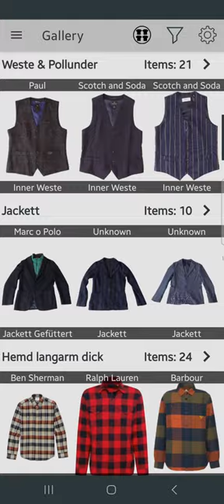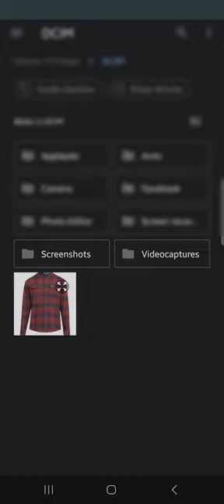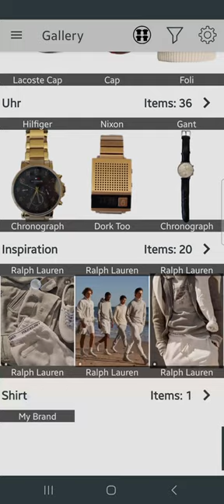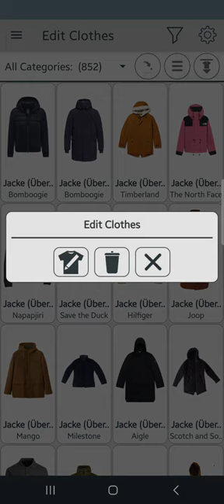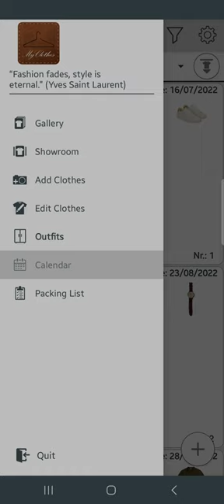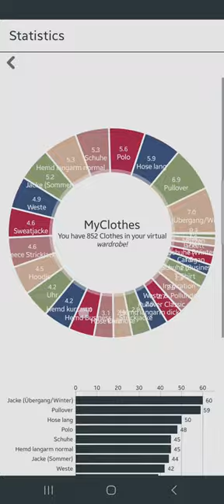MyClothes - My digital wardrobe!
MyClothes is the digital wardrobe for your smartphone! With MyClothes you can combine and create new outfits or check your clothes anywhere.
The App is only available for Android!

You no longer have to stand in front of your closet to think about what to wear, or when a piece of clothing got lost or forgotten in the depths of your closet! With MyClothes you can keep track of your clothing collection and put together new outfits from anywhere.
MyClothes is a clothes manager and specially designed to help you organize and manage your clothing collection quickly and easily.

• Take photos of all your clothes with MyClothes and build your own virtual wardrobe!
• Remove the backgrounds of your pictures!
• Swipe trough all your clothes with a showroom view and a gallery view !
• Create new outfits with up to 8 pieces of clothing or accessories! For this there is the "Creator" and the "Designer". The Creator is the fast and easy way  and the Designer is the more elegant way to create an outfit.
• Edit and save your outfits!
• You can share your clothes and outfits with your friends!
• You can sort everything according to your own categories.
• An unlimited number of items of clothing and outfits can be saved!
• All saved items of clothing and outfits can be export and import, so you can access your virtual wardrobe on all your devices – for example on your smartphone and tablet. Just copy the MyClothes folder to the other device, choose  the folder with MyClothes and thats it.
• The gallery can be adjusted to the display size of your tablet/smartphone.
• You have 10 packing lists to add your clothes to for your vacation or business trip.
• You can now filters your clothes by nearly all entries. For example: Filter your clothes by a color or brand.
New: Check the stats of your closet! How many Pants do you have?
New: Dark Mode!
New: Local Backup option to backup your clothes on a different place on your phone.
New: The new calendar is available. Now you can up to 3 outfits per day together with an eventname and a description to your calendar!

• No ads
• No monthly costs

Information about the app:
When developing MyClothes, special attention was paid to requiring as few permissions as possible:
Memory access: To save the images and the databases.
Camera: To take the pictures.

Further information if you want to edit your clothesdata on your computer:
All data that you enter in MyClothes is saved in 3 csv files. These are similar to a table and are made in such a way that they can also be opened on the computer, for example with Excel.
You can also open these files on the computer and make changes there, for example. It is only important that you do not change the structure of the files! Otherwise it is possible that the file can no longer be read by MyClothes. Each time MyClothes is started, these files are read in again.
But this is all optional. You can also do and edit everything in the MyClothes app.